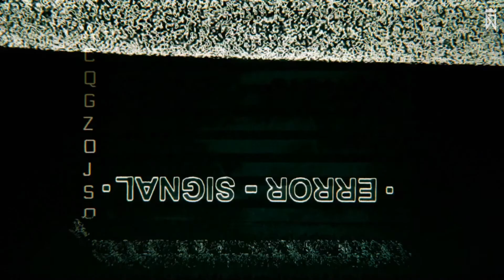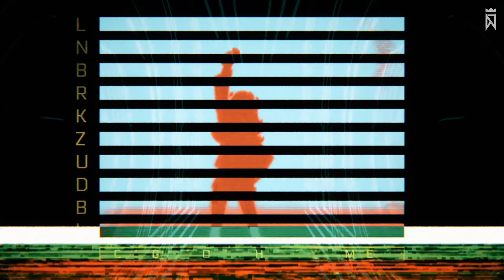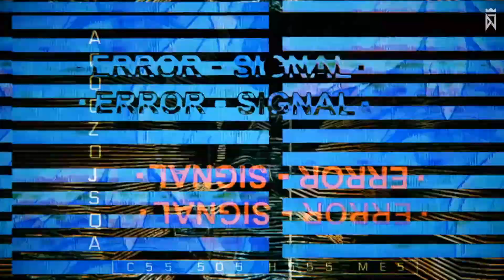conflict S랭크 맥스 콤보 및 뮤직비디오 4B NM - DJMAX RESPECT V